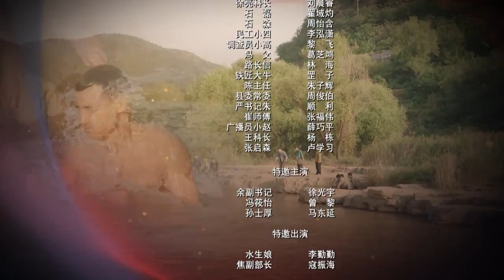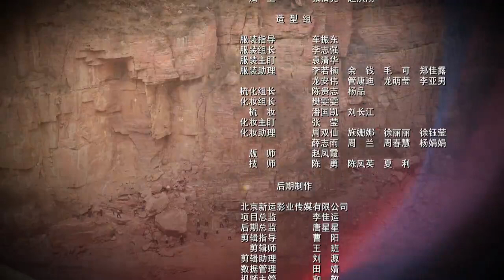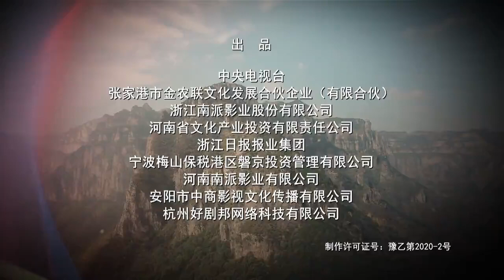红旗渠第29集 Hongqi Canal ChineseDrama 高清 4k 1080p